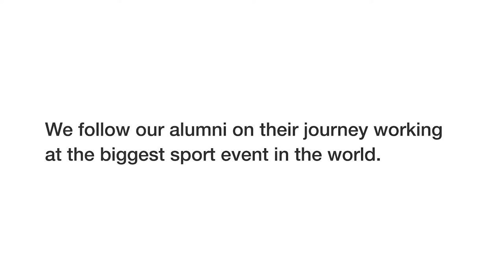Road to Rio: Toni Wilhelm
In the run up to the biggest sport event on earth, the AISTS follows nine of our Master of Sport Administration alumni playing a vital role in the Rio Summer Olympic and Paralympic Games this coming August.

Toni will be representing Germany at his third Olympic Games in windsurfing this coming summer. Before that he competed at Athens and London. In 2012 he came one heart-breaking spot short of a medal. This time,  at Rio, he’s going for one more time, one last time, and he’s leaving nothing on the table.